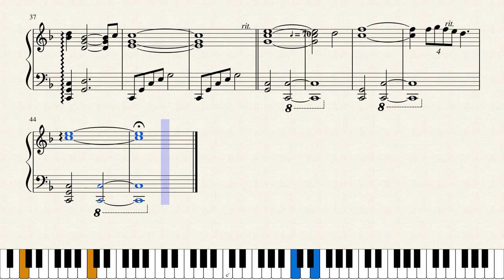Vigil (Mass Effect - Title Screen) [Piano Sheet Music]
NOTE: This audio is simply a playback of the sheet music midi. For an accurate representation of this piece, please refer to my official music video or album version, in one of the links above.

As I mentioned in the previous video, The Legendary Edition of Mass Effect has brought me a good opportunity to shine light on these amazing soundtracks. I've been working on these tracks since it came out, so I hope the work has paid off and that you'll enjoy them :)

"Vigil" is played during an important moment towards the end of the first Mass Effect game, but it's also used as the title screen music. That's why it's so iconic, and why I wanted to include it in my line-up. It does take inspiration from Liara's piano version in the Mass Effect 3 DLC, but the tempo is more to my liking and I've added harmonies and a couple of more sections reminiscent of the original. Recommended for beginners!